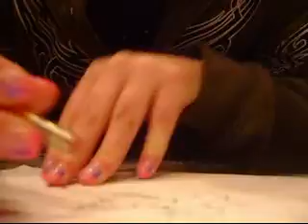Spring 09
march-april-may